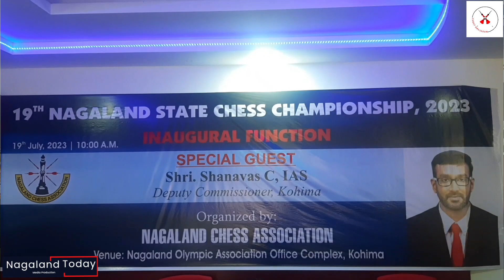Velu presenting a special song "There is a Hero" @Nagaland State Chess Championship 2023.